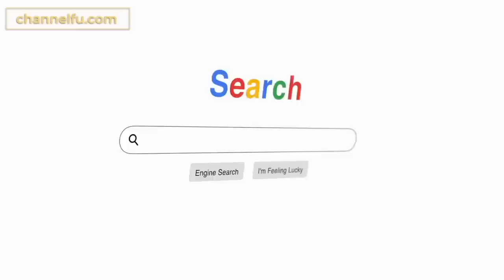KINILIG Kami sa KAPOGIAN ni Paul Jiggs Venturero!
Kilalanan ang pageant winner at newbie actor na si Paul Jiggs Venturero at alamin ang kanyang maiinit na sikreto! Samahan ang tagabulabog ng buong universe, Mr. Fu dito lang kung saan nagsisiksikan ang mga “Gwa-FU” -  WTFu!